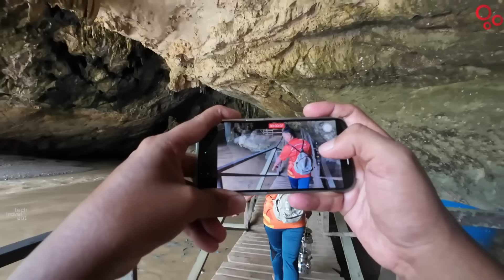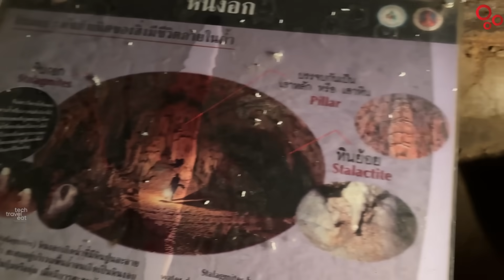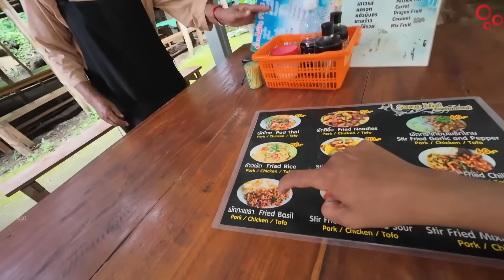EP #51 Exploring Dangerous Cave with Local Woman | An Adventurous Day in Pai, Thailand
EP #51 Unbelievable Cave with Petromax Lamp & Local Lady | An Adventurous Day in Pai, Thailand

Thailand is a country that has many caves. My trip was to a famous cave there. A local woman guide and her dog took me there. A journey with the light of a lantern deep into a dark cave! Watch the video to know more about it.

ധാരാളം ഗുഹകളുള്ള ഒരു രാജ്യമാണ് തായ്‌ലൻഡ്. അവിടത്തെ പ്രശസ്തമായ ഒരു ഗുഹയിലേക്കായിരുന്നു എന്റെ യാത്ര. കൂട്ടിന് തദ്ദേശവാസിയായ ഒരു വനിതാ ഗൈഡും പിന്നെ ഒരു നായയും ഉണ്ടായിരുന്നു. ഇരുട്ട് നിറഞ്ഞ ഗുഹയുടെ ആഴങ്ങളിലേക്ക് ഒരു റാന്തൽ വിളക്കിന്റെ വെളിച്ചത്തിൽ ഒരു യാത്ര! കൂടുതൽ കാഴ്ചകളും അനുഭവങ്ങളും വീഡിയോയിൽ കാണാം.

00:00 Intro
01:57 Thai Breakfast
04:57 Forest Road
06:50 Sai Ngam Hot Spring
10:03 Ghat Roads in Thailand
18:00 Tham Nam Lod Cave
34:19 Thai Lunch